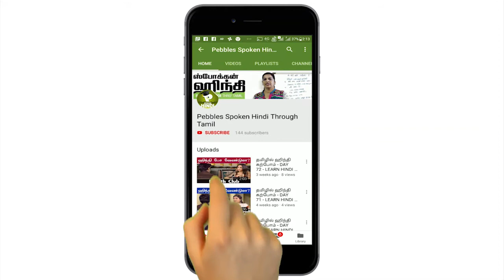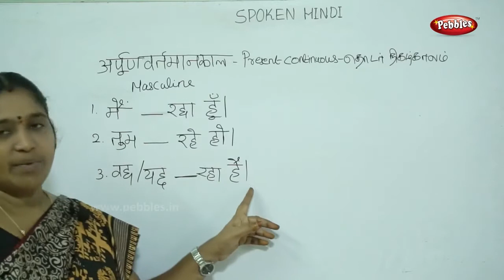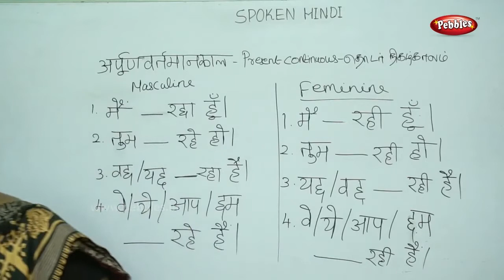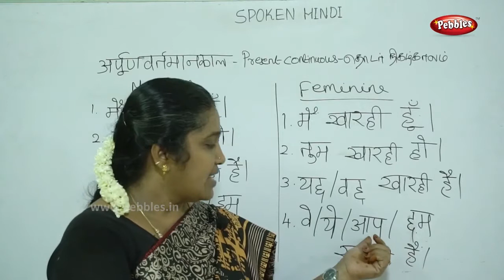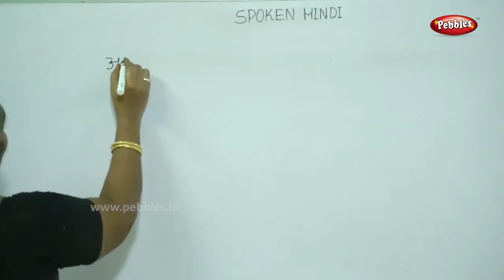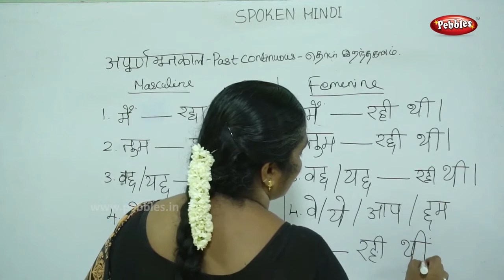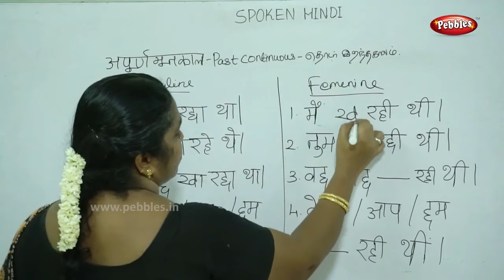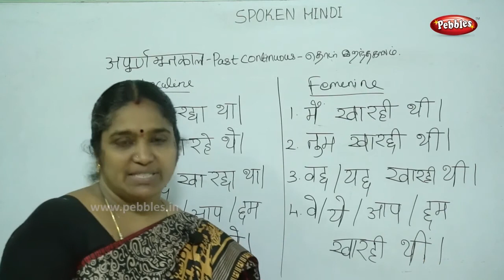Learn Hindi Through Tamil | Present & Past Continuous | தொடர் நிகழ்காலம் | Hindi Lesson